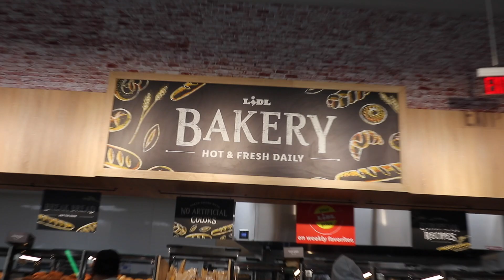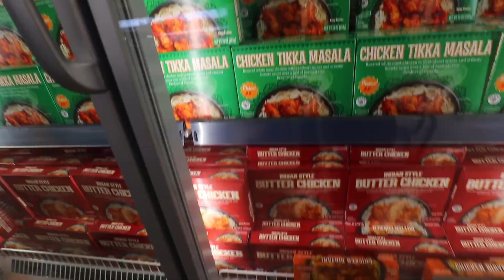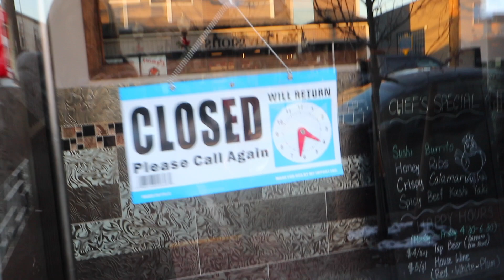Making a BIG Change.. (Things Get MESSY)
Equipment:
Camera Mic
Camera Wind Puff
Canon M6
Camera Charger
Podcast Mic
Podcast Mic Filter